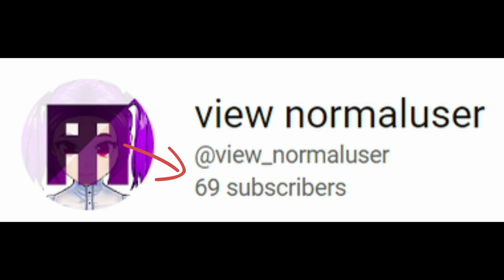average Boxy Buster Main [Phantom Forces(Roblox)]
just person with boxy buster